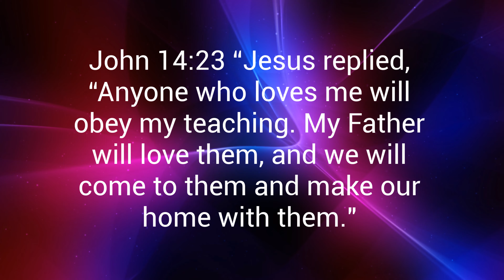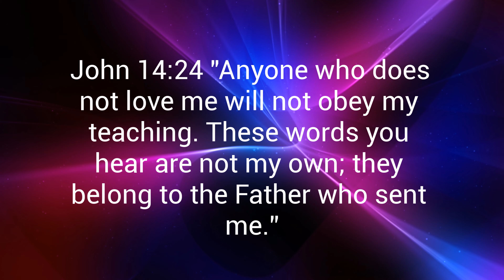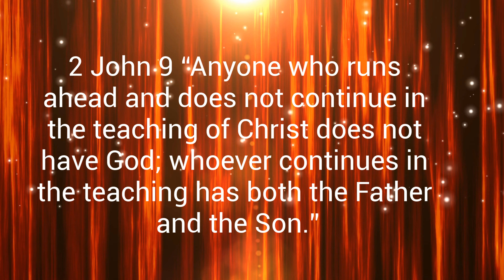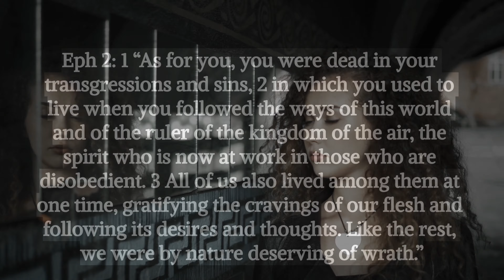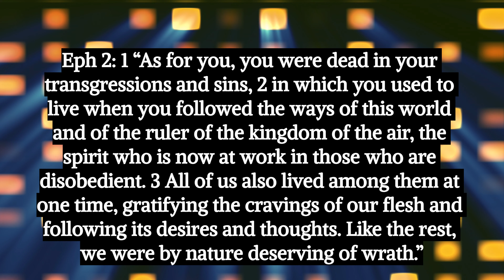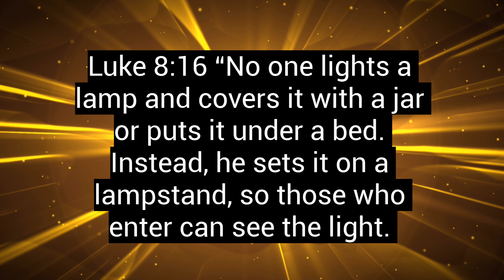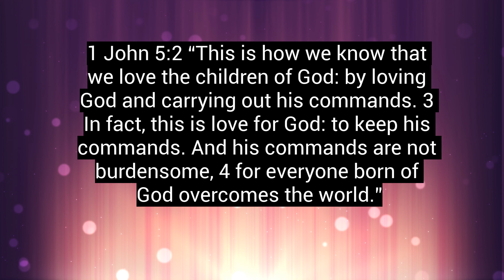How does Satan own you?